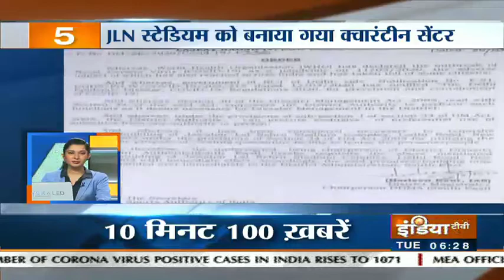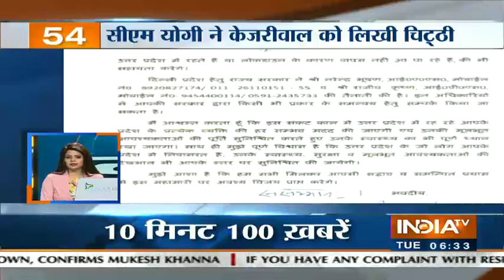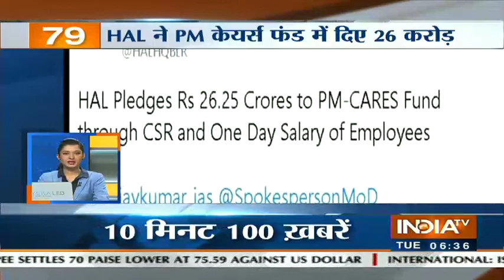10 Minute 100 News | March 31, 2020 | IndiaTV News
कोरोना वायरस को लेकर जारी लॉकडाउन के बीच भी दिल्ली के निजामुद्दीन इलाके के मरकज में लगभग 400 के करीब लोगों का जमावड़ा हुआ। अनुमान है कि इनमें से 163 के करीब लोग कोरोना से संक्रमित हो सकते हैं। इस बीच दिल्ली सरकार ने दिल्ली पुलिस से मरकज के मौलाना के खिलाफ एफआईआर दर्ज करने के लिए कहा है।

देखिए देश-विदेश से अहम खबरें 10 मिनट 100 न्यूज़ बुलेटिन में |

IndiaTV LIVE | Hindi News LIVE 24*7 | इंडिया टीवी LIVE